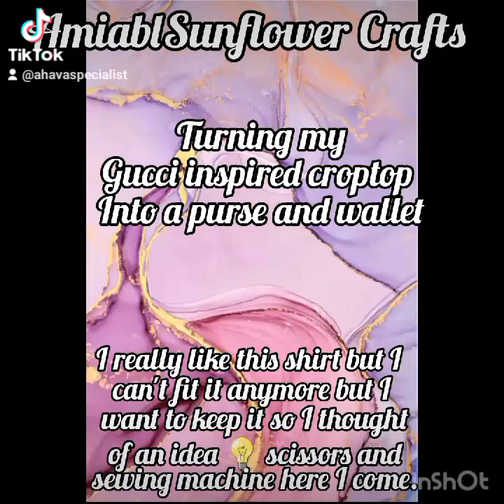From Shirt to Purse DIY MAKING MY SHIRT INTO A PURSE AND WALLET AmiablsunflowerCrafts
Hey, everyone. Thank you so much for coming by and check out this video I really do appreciate it in this video I will be taking a Gucci inspired crop top shirt and turning it into a purse and a wallet. This is a step-by-step tutorial video I really hope you enjoy it.